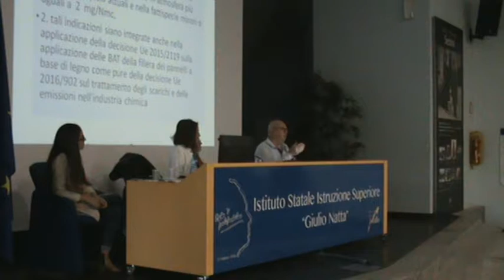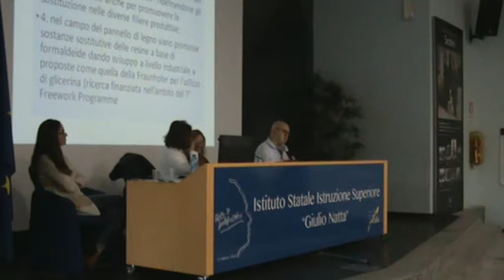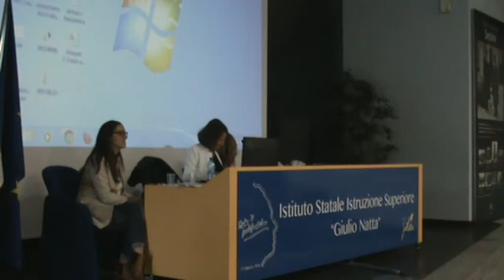Protagonisti a tutela dell'ambiente (parte 2 di 2)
Raffaella Zigon di 5R Zero Sprechi e Marco Caldiroli di Medicina Democratica espongono all'istituto Natta la situazione del cementificio Italcementi di Calusco d'Adda in merito all'utilizzo del CSS. Modera Luisa Chiodi dell'Osservatorio Balcani Caucaso Transeuropa.